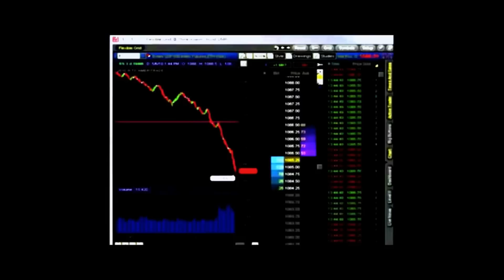Comment j'ai détesté les Maths Bande Annonce 2013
27 novembre 2013 (1h43min)

Les maths vous ont toujours barbé, vous avez toujours pensé qu'être nul en maths était une fatalité, bref vous les avez toujours détestées! On aurait pu se contenter d'en rire si elles n'avaient pris une telle place dans notre société : Apple, Google, Goldman Sachs ne sont plus qu'algorithmes et formules mathématiques. Comment les maths en sont-elles arrivées à souffrir d'une telle désaffection au moment même où elles dirigent le monde ?
A travers un voyage aux quatre coins du monde avec les plus grands mathématiciens dont Cédric Villani (Médaille Fields 2010), Comment j'ai détesté les maths nous raconte comment les mathématiques ont bouleversé notre monde, pour le meilleur... et parfois pour le pire.